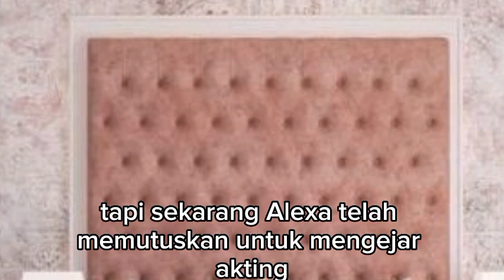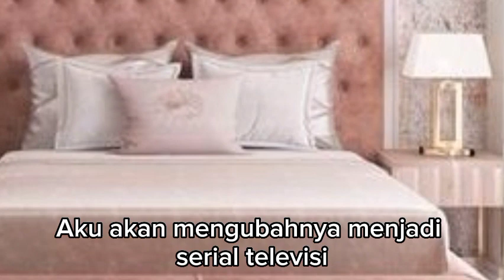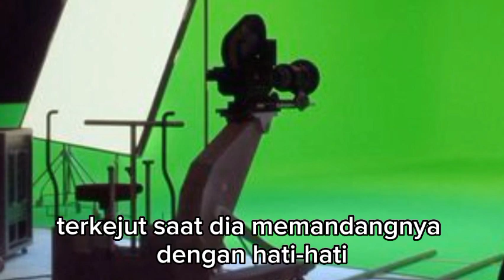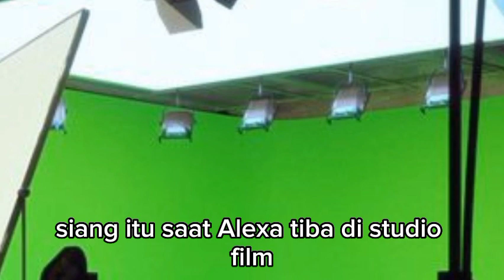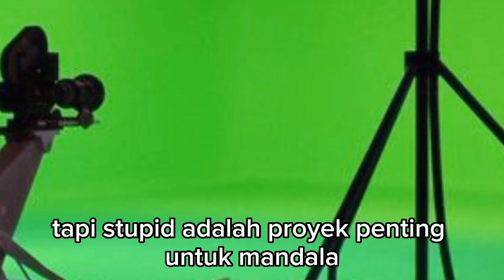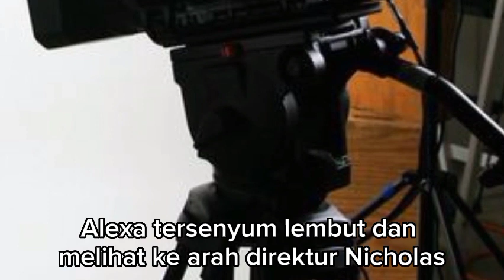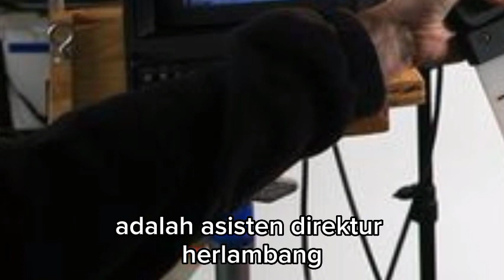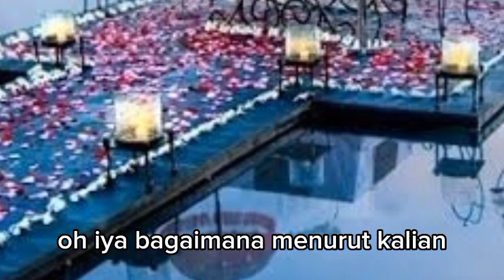RAMA INGIN YUNITA MENCURI NASKAH FILM “STUPID” !!! dendam sang mantan eps 271